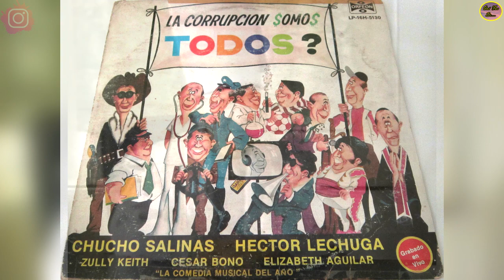QUE FUE DE…CHUCHO SALINAS “GRAN ACTOR Y COMEDIANTE DEL CINE Y LA TELEVISIÓN MEXICANA”